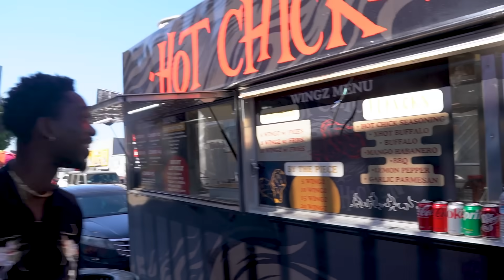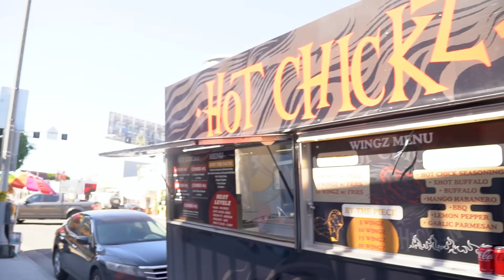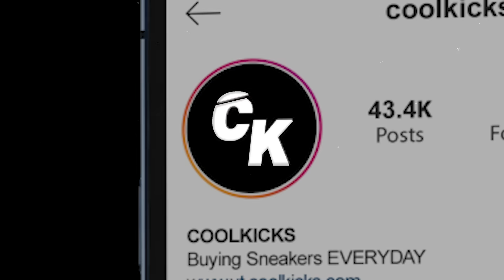CASHING OUT ON UNRELEASED SNEAKERS!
In today’s episode, we cashed out on UNRELEASED sneakers!

We are giving away a FREE pair of the Nike x CPFM Air Flea 2! (Any colorway)
(You can comment as many times as you want!)

Thank you, for kickin' it with THE COOL!

Visit Cool Kicks:
7565 Melrose Ave Los Angeles, CA - (COOL KICKS LA)
7718 Melrose Ave, Los Angeles, CA 90046 - (The CooL)
6701-U Loisdale Road, Springfield, Virginia - (COOL KICKS VA)